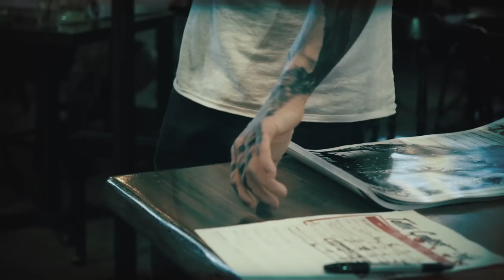La Belle et La Boeuf - Concours tattoo avec Zombie Boy - Gatineau